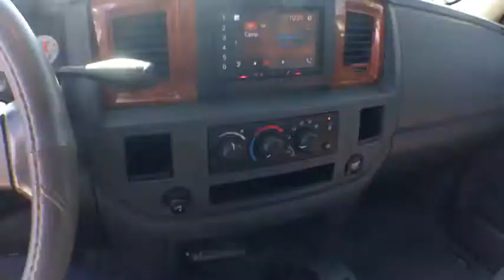2006 Dodge Ram 2500 4X4 5.9L Diesel Arcadia, Winter Haven, Port Charlotte, Okeechobee, Sebring, FL D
Silver  2006 Dodge Ram 2500 4X4 5.9L Diesel available in Arcadia, Florida at McPhail's Auto Sales. Servicing the Winter Haven, Port Charlotte, Okeechobee, Sebring, FL Area.
2006 Dodge Ram 2500 4X4 5.9L Diesel Laramie - Stock#: D4767A - VIN#: 1D7KS28C16J245413

This 2006 Dodge Ram 2500 4X4 5.9L Diesel Laramie is proudly offered by Mcphail's Auto Sales This 2006 Dodge Ram 2500 4X4 5.9L Diesel comes with a CARFAX Buyback Guarantee, which means you can buy with certainty. At home in the country and in the city, this 2006 4WD Dodge Ram 2500 4X4 5.9L Diesel Laramie has been wonderfully refined to handle any occasion. Smooth steering, superior acceleration and a supple ride are just a few of its qualities. Exceptional in every sense of the word, this incredibly low mileage vehicle is one of a kind. Added comfort with contemporary style is the leather interior to heighten the quality and craftsmanship for the Dodge Ram 2500 4X4 5.9L Diesel With all records included, feel comfortable knowing that the history of this Dodge Ram 2500 4X4 5.9L Diesel Laramie is provided in order for you to make a knowledgeable decision. Adjectives like impeccable, spotless, and immaculate can be used to describe how clean this Dodge Ram 2500 4X4 5.9L Diesel Laramie is, causing it to feel more like a new vehicle than a pre-owned one. This Dodge Ram 2500 4X4 5.9L Diesel comes equipped with hard-to-find custom wheels.
Trailer tow wiring-inc: 4-pin connector,Bright rear bumper,Chrome body-side molding,Fold away pwr heated exterior mirrors,Variable speed intermittent windshield wipers,Fog lamps,Bright grille,Front air dam,Monotone paint,Body-color/bright front fascia,Tinted glass,Cargo lamp,Pwr locks,Leather trim 40/20/40 bench seat,Cigar lighter,Speed control,Passenger assist handle,Rear underseat compartment storage,Pwr 6-way driver seat,Overhead console w/trip computer,Bright interior accents,Glove box lamp,Pwr adjustable pedals,Front floor mats,Instrument cluster-inc: 120 MPH primary speedometer, tachometer,AM/FM stereo w/CD player-inc: CD changer control, (4) speakers,Mini floor console,Auto dimming rearview mirror,12V pwr outlet,Ash tray lamp,Underhood lamp,Tilt steering column,Fixed long mast antenna,Passenger side visor vanity mirror,Front dome light w/on-off switch lamp,Front center seat cushion storage,Remote keyless entry,Floor tunnel insulation,Security alarm,Pwr windows w/driver one-touch down,Instrument panel woodgrain bezel,Rear 60/40 split bench seat,Floor covering carpeting,Sentry key theft deterrent system,Flat folding load floor storage,Leather-wrapped steering wheel,Air conditioning,LT265/70R17E all-season BSW tires,Electronically controlled throttle,Manual shift-on-the-fly transfer case,5200# front axle,Front stabilizer bar,17 x 8 steel chrome clad wheels,Pwr steering,600-amp maintenance free battery,Full size spare tire w/17 steel wheel, winch type carrier,6.3' pickup box,6-speed manual transmission w/OD,10.5 rear axle ring gear diameter,34 gallon fuel tank,Four wheel drive,Pwr 4-wheel anti-lock disc brakes,3.73 axle ratio,HD engine cooling,5.7L (350) SMPI V8 HEMI Magnum engine,HD front/rear shock absorbers,8800# GVWR,136-amp alternator,Front height adjustable shoulder belts,Dual note horn,Pwr 4-wheel anti-lock disc brakes,Next Generation front airbags